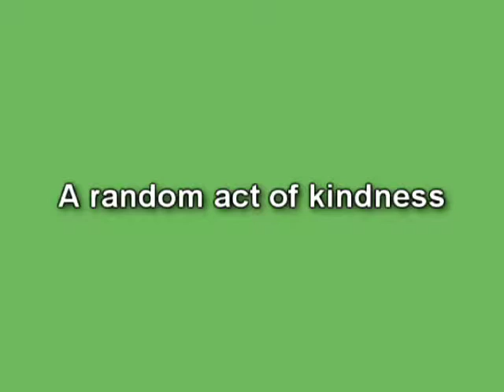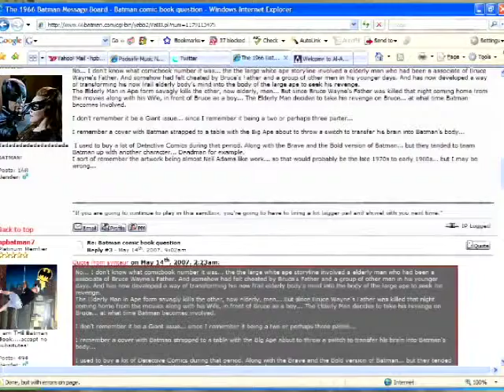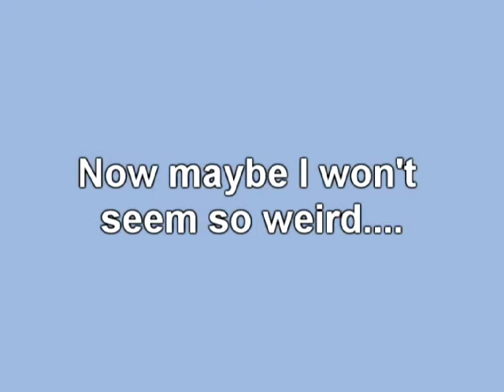a random act of kindness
As some of you know, my life has been pretty crazy for a bit now. I don't want to rehash it all, but it has made me reflect a lot on my life and especially my childhood. So this post is a very personal one. It's personal for 2 reasons. One -- it's mainly directed to one person and 2nd -- in this post a long standing question is finally answered.

Artist -- SG-Lad
Courtesy of the PodSafe Music Network

PS...Since I changed my tempate and upgraded I need to redo the links...it might take me a couple of days. but I plan on adding more!!